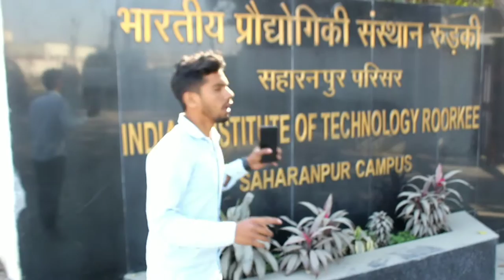IIT Roorkee Campus😲 Ranking Placement Admission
I visited IIT Roorkee and have a great experience of campus area environment placement science faculty